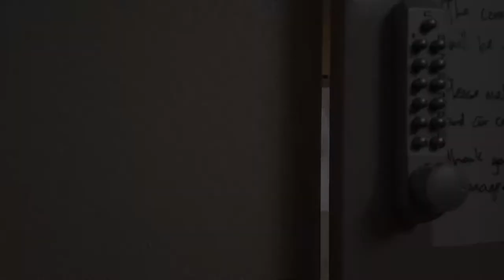Kwansei Gakuin University - International Residence V Tour